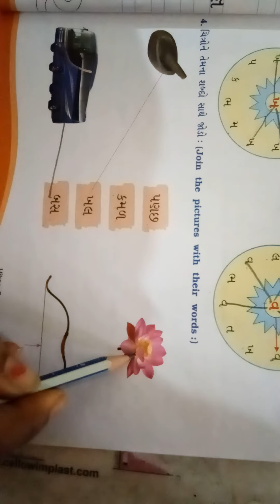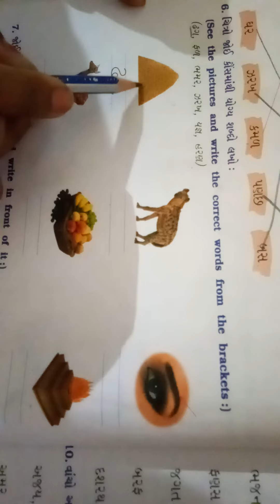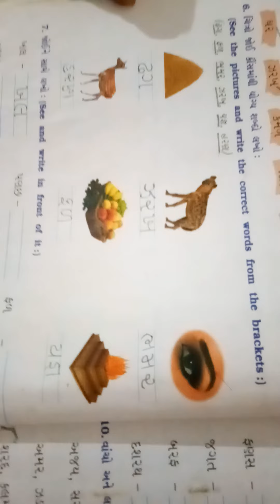Std UKG Gujarati part 23